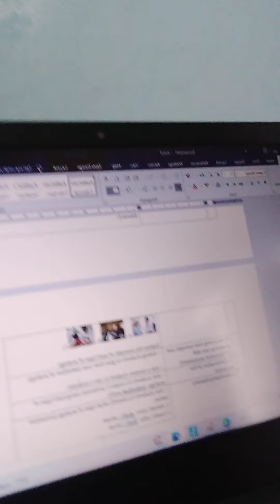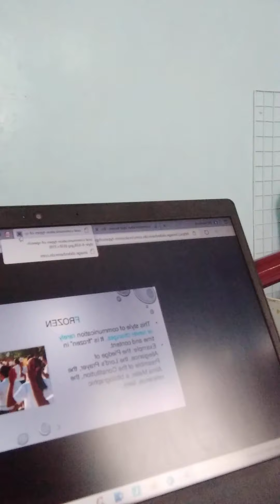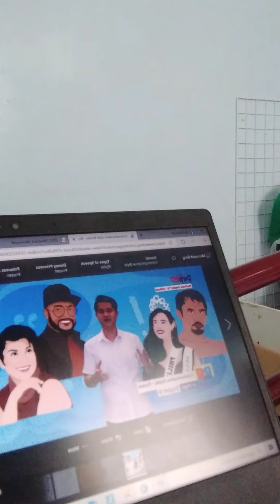Making my DLL for demo tomorrow.